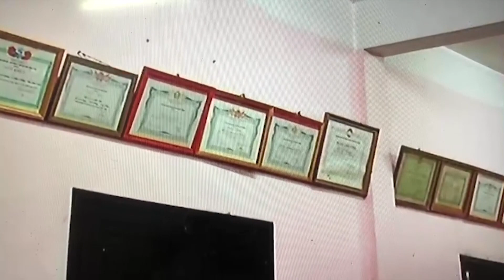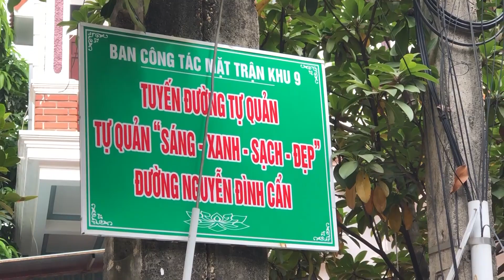Khu 9, Thị Trấn Tứ Trưng: HỘI THI “THÔN, TDP VĂN HÓA TIÊU BIỂU HUYỆN VĨNH TƯỜNG” | NEw Vĩnh Phúc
HỘI THI “THÔN, TDP VĂN HÓA TIÊU BIỂU HUYỆN VĨNH TƯỜNG” LẦN THỨ NHẤT, NĂM 2023
(Khu 9, thị trấn Tứ Trưng)
Thông điệp: Hội thi “ Thôn, TDP văn hóa tiêu biểu huyện Vĩnh Tường” lần thứ nhất, năm 2023.
Phần thi: Phóng sự về những miền quê đáng sống vùng đất Phủ xưa – huyện Vĩnh Tường ngày nay.
33 Thôn, TDP đem đến Hội thi 33 Phóng sự là những “mảnh ghép”, “lát cắt” phản ánh diện mạo nông thôn Vĩnh Tường “đa nguyên và chặt” ngày càng khởi sắc, thực sự là những miền quê đáng sống, niềm tự hào và khát vọng của những người con đất Phủ.
Đơn vị sản xuất video: CD Media
Kênh cung cấp các video sự kiện nổi bật tại tỉnh Vĩnh Phúc
© Bản quyền thuộc về Vĩnh Phúc NEw
© Copyright by Vĩnh Phúc NEw ☞ Do not Reup